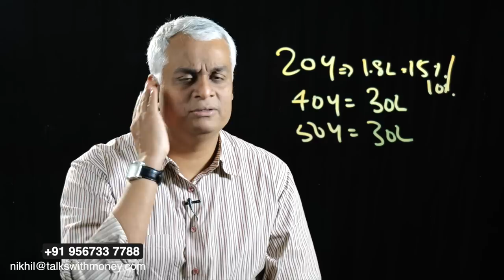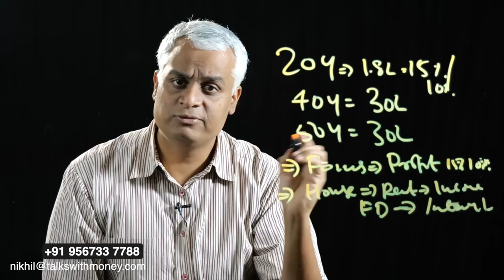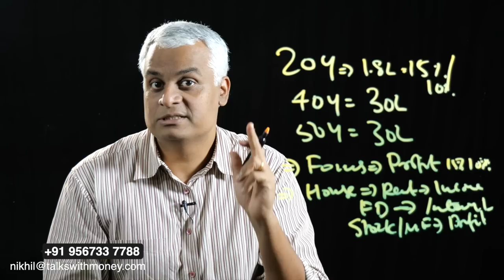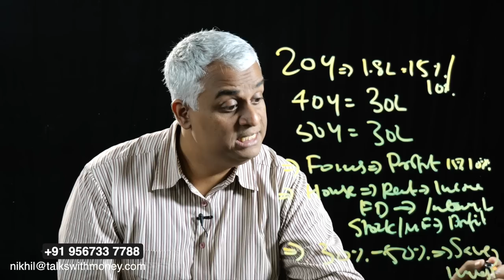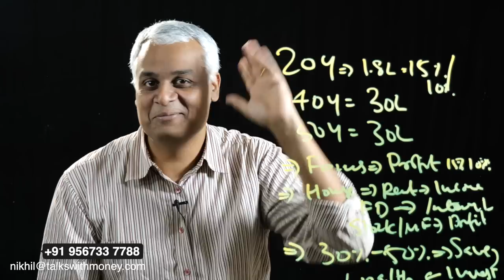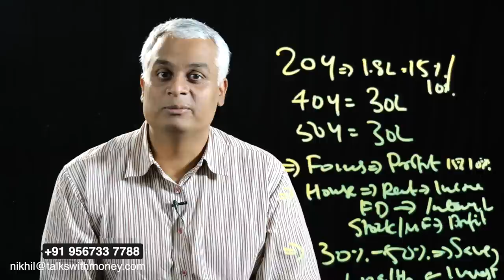നിങ്ങൾക്കും 180000 ശമ്പളത്തിൽ നിന്നും 30ലക്ഷം ശമ്പളം ഉണ്ടാക്കിയെടുക്കാൻ പറ്റും | Salary hike tips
It is commonly said that entering into multiple job roles at the same time can help you save more and is considered a necessity these days. In this video Mr Nikhil explains how the opposite can be true. Through  examples he elaborates how Staying focused in one job helps you grow.